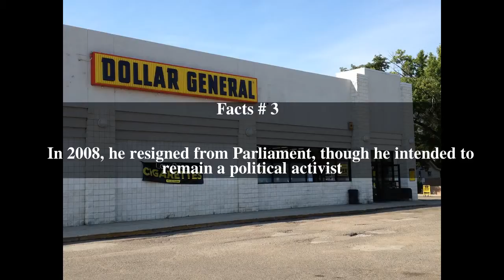NÃ¡ndor TÃ¡nczos Top # 8 Facts